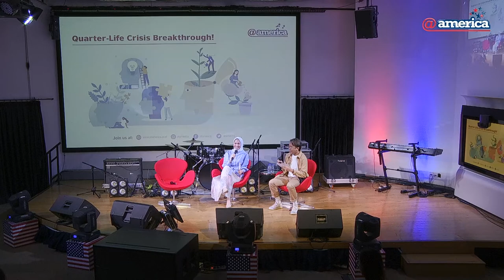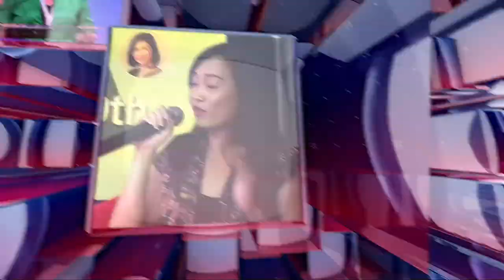Quarter-Life Crisis Breakthrough!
Have you ever felt trapped in the worries of life and lost your identity? Find out how to reach a breakthrough with Nadhira Afifah, the author of Almost Adulting: Self-Help Approach to Deal with Quarter-Life Crisis! and the psychologist, Poppy Rianty!